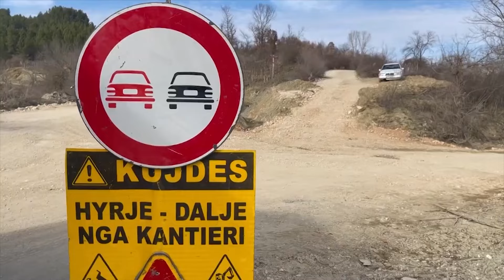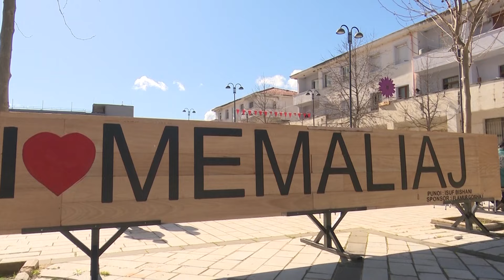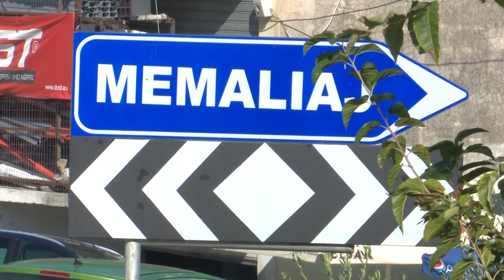INTERVISTË KRYETARI I BASHKISË MEMALIAJ